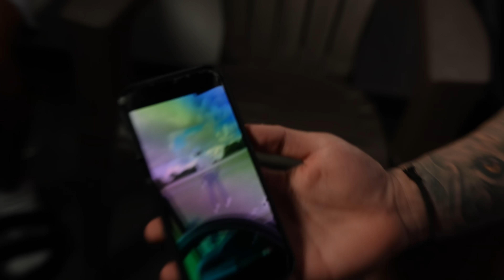College student makes $70,000 in a month Day-Trading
The content provided in LamboRaul is for educational and informational purposes only.
It is not intended as financial or investment advice. Trading stocks, options, futures, and
other financial instruments involves risk. The risk of loss in trading can be substantial.
Viewers should carefully consider their financial situation and consult with a qualified
financial advisor before making any investment decisions.
By watching and/or engaging with the content on LamboRaul, you acknowledge and
agree that:
1. Any investment decisions made based on information or opinions provided within
the content are solely your responsibility.
2. You understand that past performance is not indicative of future results.
3. You accept the risk of loss associated with trading and investing in financial
markets.
4. You release Raul Gonzalez /LamboRaul from any liability for losses or damages
incurred as a result of reliance on the information provided in the content.
Trading and investing carry inherent risks, and it's important to only trade with capital
you can afford to lose. Remember to always conduct your own research and seek
professional advice before making any financial decisions.
By continuing to watch and engage with the content on LamboRaul , you agree to these